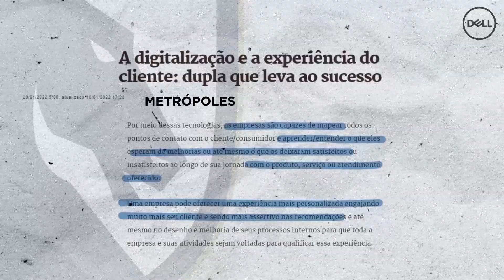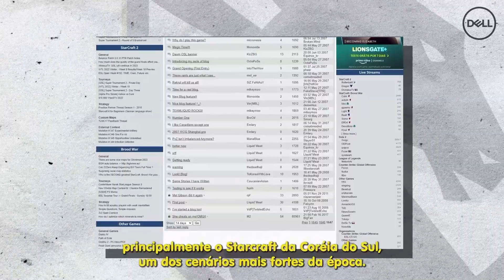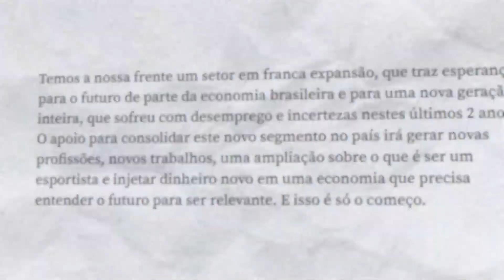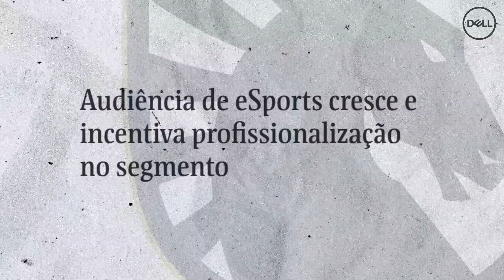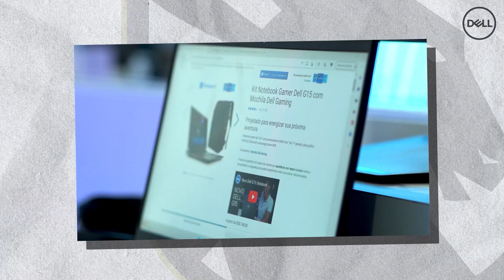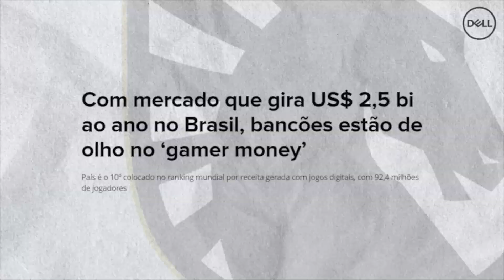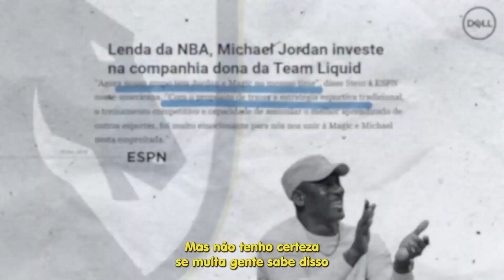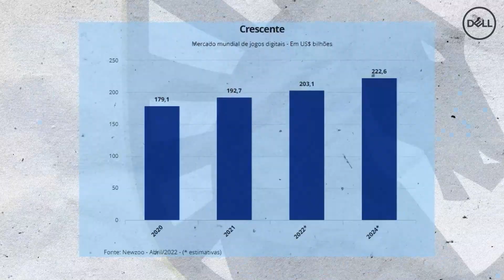A MAIOR INDÚSTRIA DO PLANETA! - "O que são os esports?" ep. 3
O terceiro episódio da série "O que são os esports" veio para falar sobre
o aspecto financeiro da indústria dos games, que é apenas o maior mercado de entretenimento do mundo!
Depoimentos de Mitikazu Lisboa, Mike Milanov, Claire Hungate, João Duarte, Rafael Queiroz, Vinicius Amado, Marcella Andrade, Christian Bernauer, Pablo Miyazawa, Zigueira e Eric Teixeira

Produção: Dell Technologies
Co-produção: Team Liquid
Direção: Miguel Horta e Pedro Caldeira
Produção Executiva e Produção de Set: Tuana Freitas
Pós Produção: Guilherme Gaspari
Direção de Fotografia: Rudá de Melo, Daniel Azevedo e Rene Matela
Direção de Arte: Pedro Caldeira e Tuana Freitas
Roteiro: Felipe Fonseca e Pedro Caldeira
Pesquisa: Felipe Fonseca
Ideia Original: Diego Rafael
Identidade Visual: Felipe Krust
Gaffer 1: Felipe Brito
Gaffer 2: Marcos Voma
Op. Câmera 1: Daniel Azevedo
Op. Câmera 2: Rene Matela
Op. Câmera 3: Gabriel Celestino
Op. Câmera 4: Rudá de Melo
Som Direto: Rangel de Oliveira
Makeup: Anie Andréia
Locação: Mavo Content
Assessoria de imprensa: DRONE comunicação
Tradução e Legendas: Anna Lorena

Check-in para quem já participa da plataforma! 💙💙